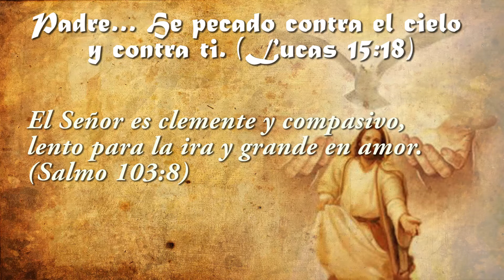Motivación cristiana diaria - Padre… He pecado contra el cielo y contra ti.✝️ 04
Motivación cristiana diaria - Padre… He pecado contra el cielo y contra ti. ❤️

Padre… He pecado contra el cielo y contra ti. (Lucas 15:18)

El Señor es clemente y compasivo, lento para la ira y grande en amor. (Salmo 103:8)

Dios dijo: “Yo corregiré su rebeldía y los amaré de pura gracia, porque mi ira contra ellos se ha calmado”
(Oseas 14:4)

Tú, Señor, eres bueno y perdonador; grande es tu amor por todos los que te invocan. (Salmo 86:5)